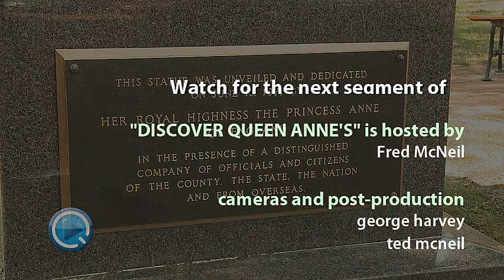DISCOVERQA FATHER MARK 2013-0212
Discover Queen Anne's - Fred interview Father Mark from Our Mother of Sorrows and St. Peter's Apostle Parish.